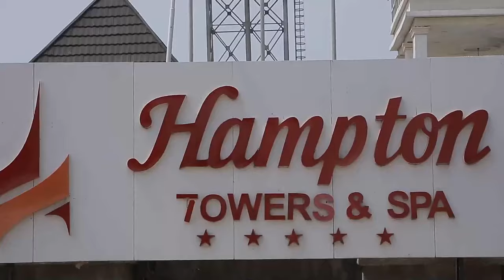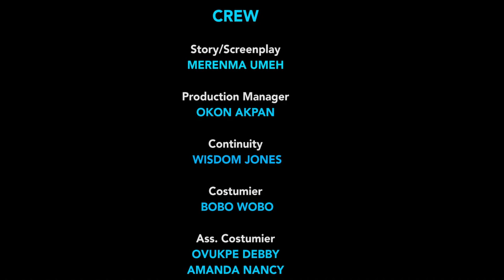An Old Evil Woman That Came 2 Attack This 2 Children Of God But God Showed His Power2-Nigerian Movie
Watch as a young lady got married to a man she barely knew and got more than she bargained for.

FirstClassTV#nigerianmovies#CANADA#JAMAICA#USA#UK#TRINIDADANDTOBAGO#africannigerianlatestmovies#ruthkadiri247#mauricesamtv